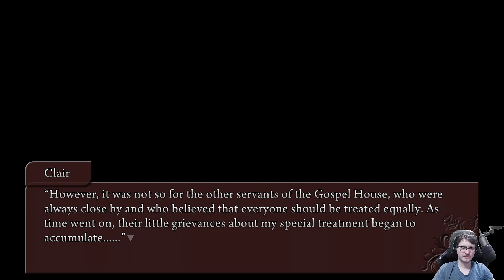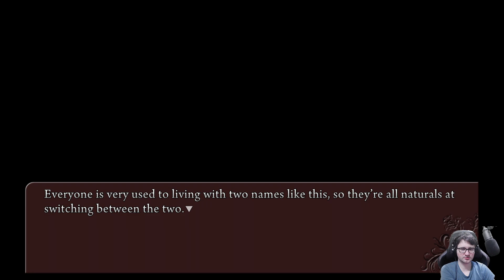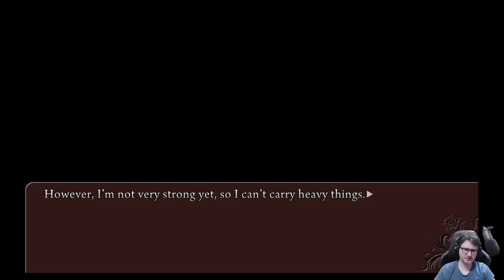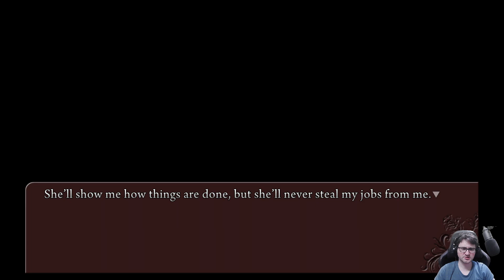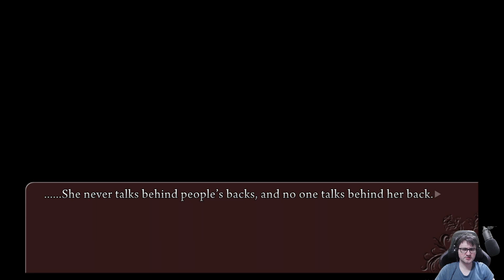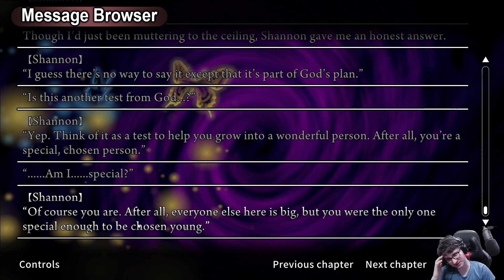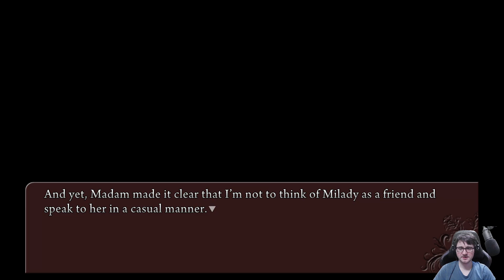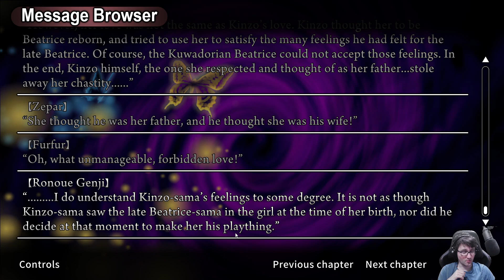Let's play of Umineko Chiru | s7e68